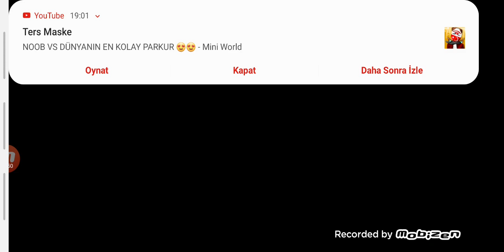Çabuk biti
Haha